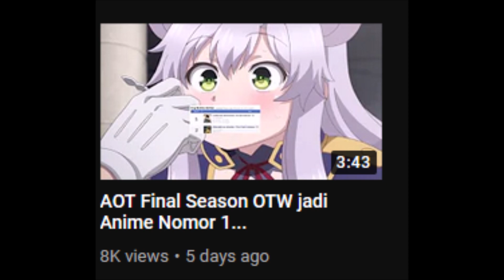AOT Final Season Jadi Anime Rating Tertinggi di MyAnimeList...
Sasuga...